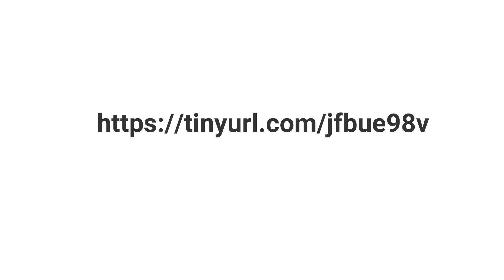Knowing that HASHEM exists (Rambam's Mishneh Torah: Hilchot Yesodei HaTorah, Chapter 1)